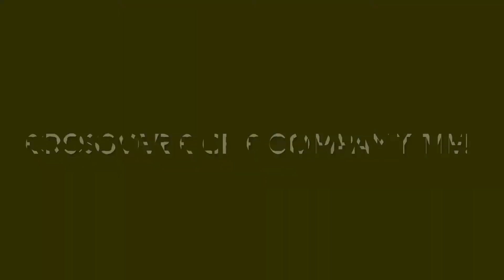Ratatouille (CCCT! Style) Trailer 2 (Starring Jayce Wallace-Frantz)